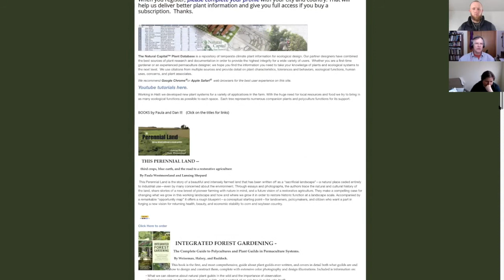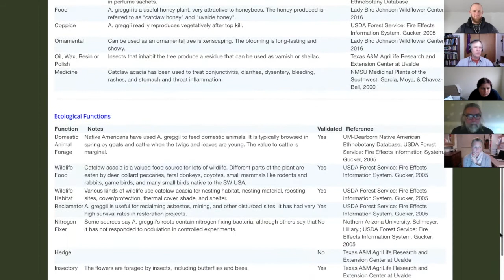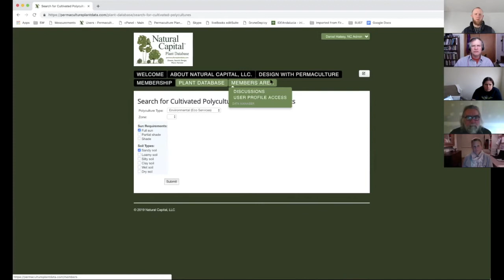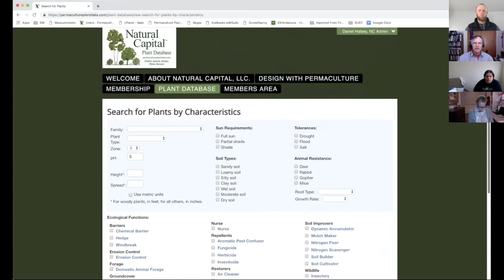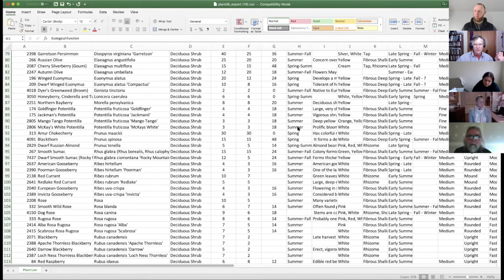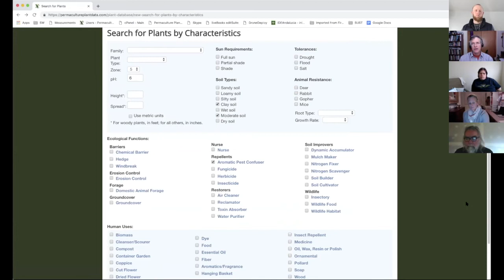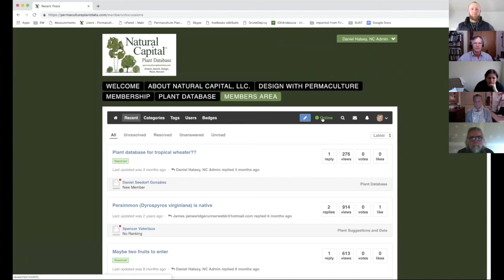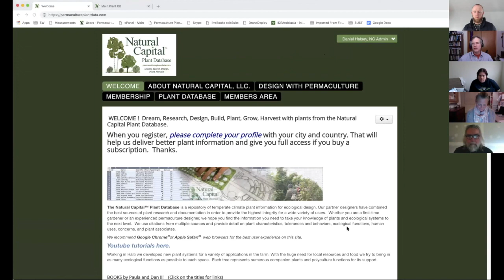Using the Natural Capital Plant Database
Dan Halsey and Pete Widin walk through the Natural Capital Plant Database that Dan, Paula Westmoreland, Bryce Ruddock, and other practitioners have developed for use in ecological design.

This is a highly curated database of plants and their uses for humans, wildlife, polyculture design, etc.

This is a deep dive not only on the database but also how to use it to find polycultures, create your own, and potentially work with "climate analogs" to find new plants to experiment with in your designs. Of course, always do your due diligence when introducing new plants to an area! (reputable plant sources, invasive/aggressiveness, etc.)

For more information on finding ideal clients for your design business, visit The Epic Ecopreneur